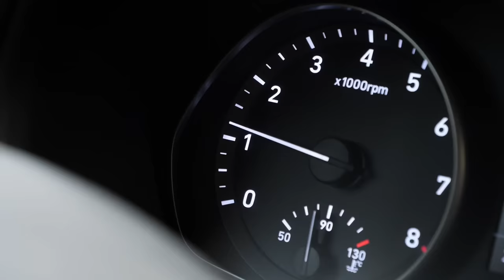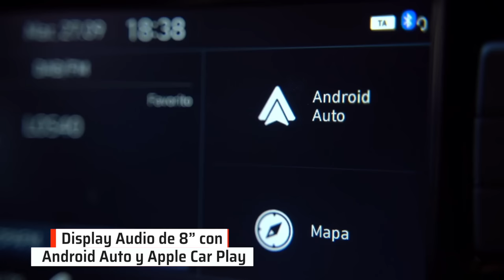HYUNDAI i30 N LINE 30 ANIVERSARIO | CELEBRAMOS los 30 AÑOS DE HYUNDAI al VOLANTE de este BESTSELLER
Hyundai cumple 30 años y para ello ha lanzado una edición especial en varios de sus modelos con el acabado N Line 30 aniversario. Nosotros nos hemos puesto al volante de uno de ellos, el Hyundai i30 N Line 30 Aniversario para ver qué elementos mejoran al compacto coreano.

Los 30 años de Hyundai en España son una fecha redonda para celebrar los éxitos de la marca con una edición especial que mezcla su lado más emocional y deportivo. Más de 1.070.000 de clientes han confiado en la marca coreana desde 1992, siendo el Hyundai Tucson el más vendido hasta la fecha, seguido del i30.

Además del i30, los i20, i10, Kona y Tucson también se han vestido con esta edición Especial N Line para mostrar su faceta más moderna y deportiva.

Este es un contenido de Auto Bild en colaboración con Hyundai.

Tienes toda la información en autobild.es